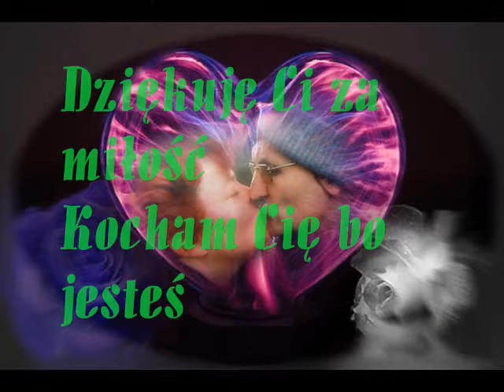Bo miłość to DAR_0001.wmv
Dziękuję Ci za najpiękniejszy dar ... Miłość !!!